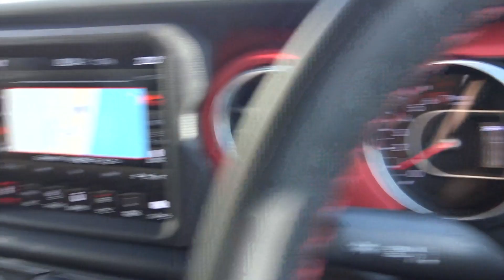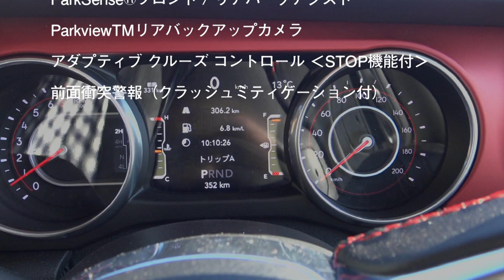リアルオフロード4WDの実用性をチェック！ Jeep Wrangler Rubicon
何よりも走破性。何よりも耐久性。
カッコ良いけど街での実用性は疑問だった本格的オフロード4WD。
最新型はどーなんでしょう。

【訂正】
SPORTじゃなくてRubiconでした。
490万円じゃなくて589万円。